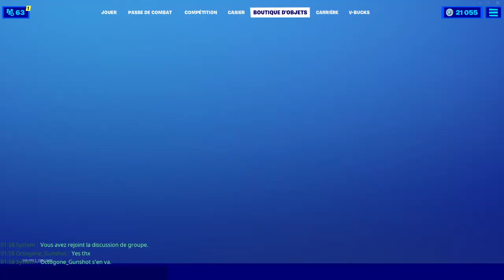BOUTIQUE FORTNITE du 4 Octobre 2020